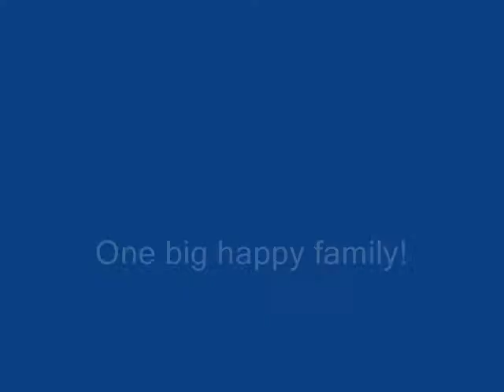henryVIII movie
Henry VIII, the Herman's Hermits song